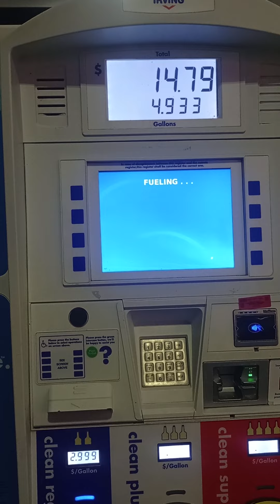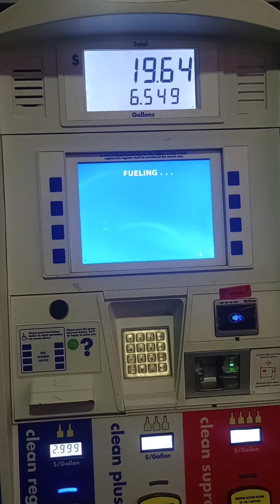getting gas in Orono Maine today Saturday September 28th 2024